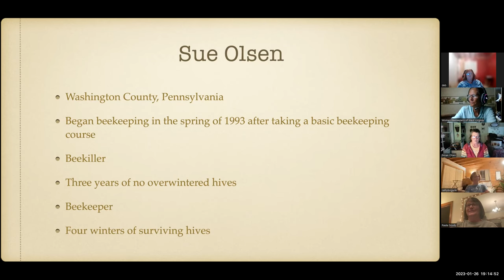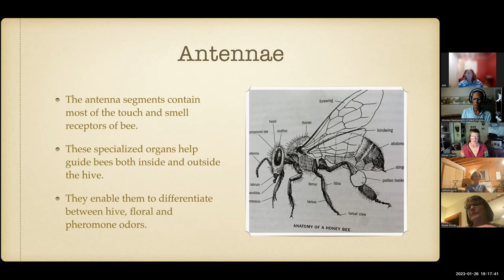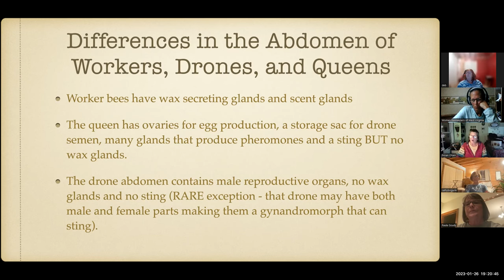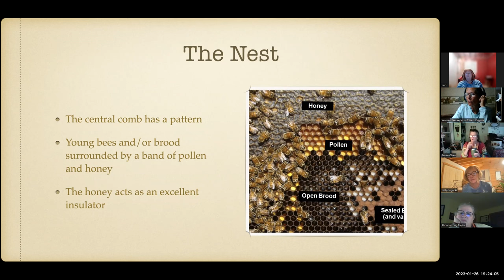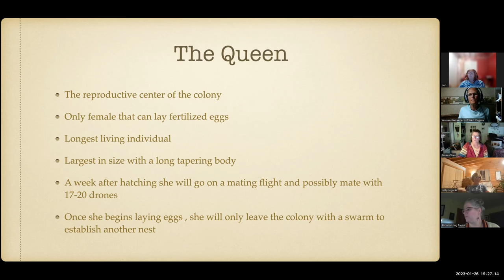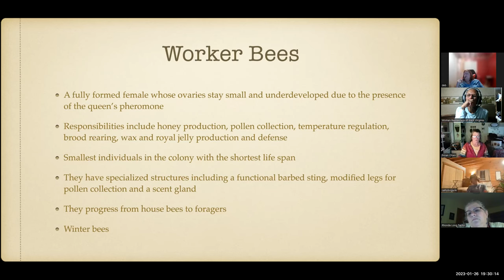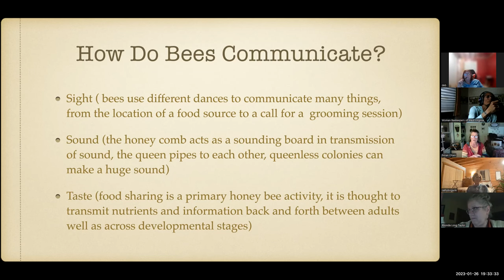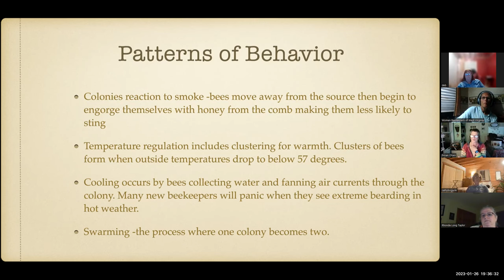Women's Beginner Beekeeping Class Week 2 Jan 26, 2023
Bee Biology